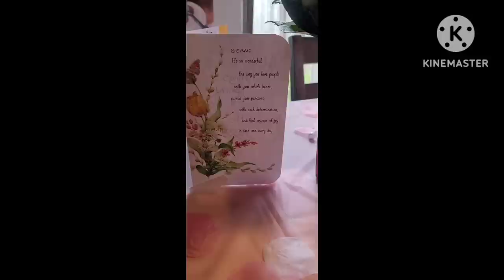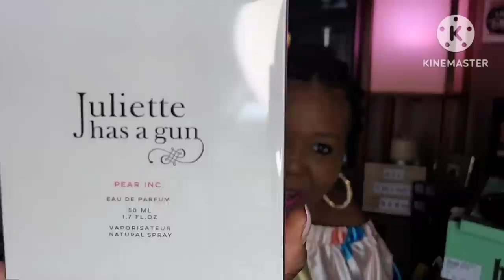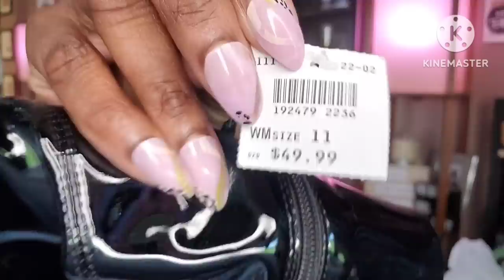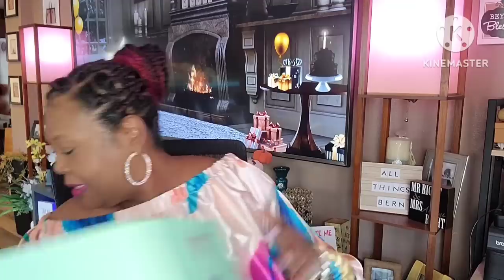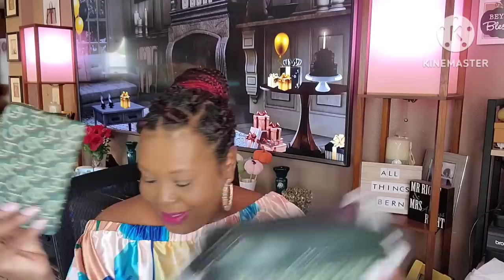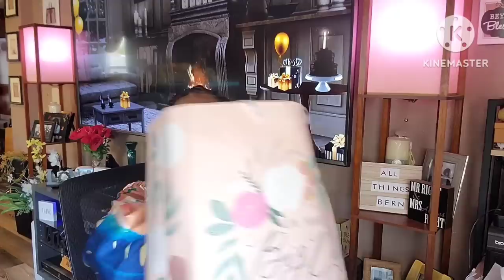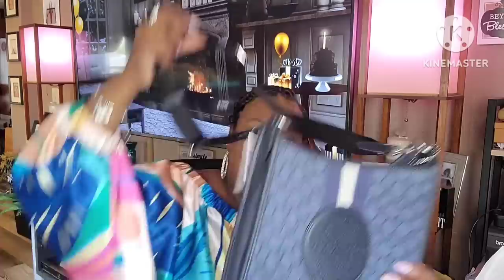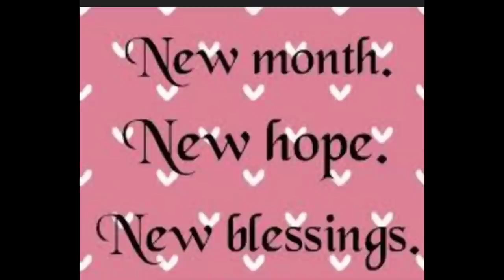MY HUGE BIRTHDAY 🎂🥳🎉🎁 HAUL* I WENT COACH CRAZY 😉 * THANKFUL FOR ANOTHER YEAR🙏🏽🙌🏾 8-5-23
HAPPY WEEKEND 🤗💕

I WAS UNABLE TO ADD THE VIDEO FOR THE GRILL, BUT I WILL IN ANOTHER VIDEO..

COACH JAMIE CAMERA BAG / THE BLUE IS SOLD OUT!!

NINJA WOODFIRE GRILL/ELECTRIC
Ninja OG701 Woodfire Outdoor Grill & Smoker, 7-in-1 Master Grill, BBQ Smoker, & Air Fryer plus Bake, Roast, Dehydrate, & Broil, uses Ninja Woodfire Pellets, Weather-Resistant, Portable, Electric, Grey